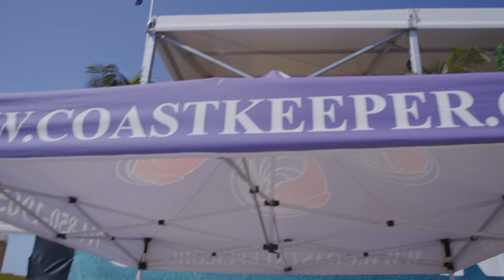Sustainable Ocean Alliance x WSL One Ocean at the 2024 US Open of Surfing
At the 2024 Lexus US Open of Surfing, Sustainable Ocean Alliance and WSL One Ocean honored the powerful connection between community, culture, and environmental stewardship.

From protecting our coastlines through cleanups to advancing oyster restoration, this event showcased our collective responsibility to safeguard the ocean, bringing together hundreds of dedicated volunteers.

Through cleanups with WILDCOAST and the Surfrider Foundation, we successfully collected and responsibly disposed of nearly 1,000 pounds of trash.

In collaboration with Orange County Coastkeeper, we diverted 1,110 oyster shells from the landfill, repurposing them for crucial restoration efforts.

These impactful initiatives were supported by Sustainable Ocean Alliance, along with our team of youth leaders and ocean advocates driving real-time action.

Additionally, members of SOA's Ecopreneur Network Sway and rePurpose Global shared their innovative, ocean-positive solutions, offering fans a hands-on experience with their groundbreaking products.

A special thank you to Nina Dobrev, Sage Erickson, Eli Hanneman, Jett Schilling, and all the partners who made this event possible.

WSL One Ocean is a global initiative supported by SHISEIDO and YETI, with regional backing from Lexus.

To learn more and get involved, read the full recap